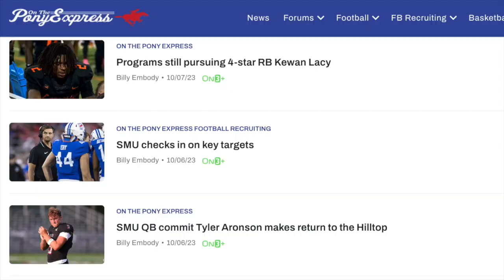Eric Dickerson, Harvey Armstrong join Walking 'Strong: Talking SMU to ACC, NIL before NIL and more!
Billy Embody  and Bill Armstrong of Epoch Wines are joined by SMU legends Eric Dickerson and Harvey Armstrong to look back on how they were recruited to SMU, NIL before NIL, the Trans A&M, SMU's move to the ACC and more!

Thanks to our partner Gametime. Forget planning months in advance. Gametime has deals on tickets right up to the day of the event. Get exclusive flash deals on tickets for football, basketball, baseball, concerts, comedy, theater, and more. The Gametime Guarantee means you’ll always get the best price. If you find tickets in the same section and row for less, Gametime will credit you 110% of the difference. Download Gametime today. Last minute tickets. Lowest Price. Guaranteed.

Birddogs stretch khaki shorts are designed to fit slimmer through the thigh and leg giving you a truly sculpted look. Birddogs shorts do the exact same thing as Lululemon but fit way better. They fit way better than regular shorts that are made of a stiff, restricting cotton. Birddogs fixed this issue by inventing cloud knit fabric that looks just like khaki but stretches so you get a way slimmer fit without having to sacrifice movement. Birddogs uses anti-stink-sweat wicking fabric that keeps you cool and dry all day long.

Want more coverage of SMU Basketball and SMU Football, including the inside scoop on the team and recruiting?